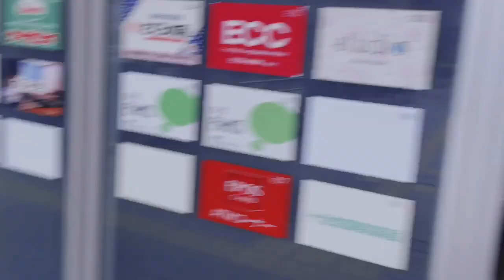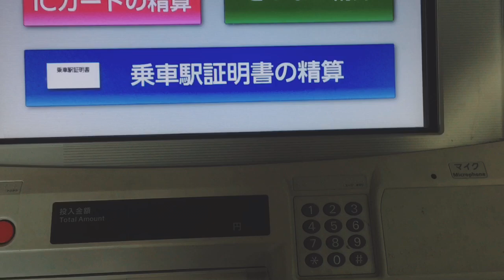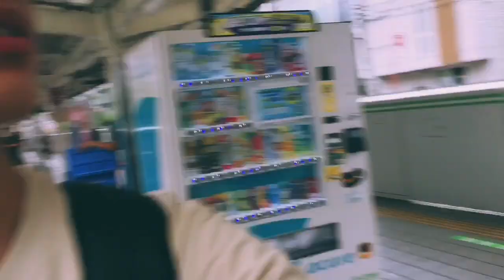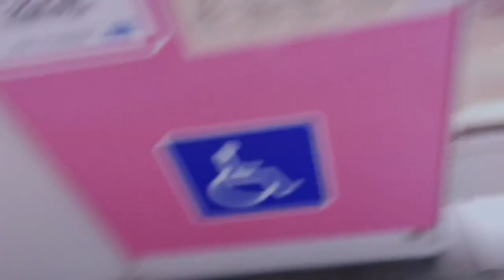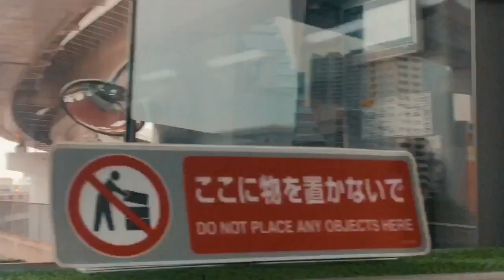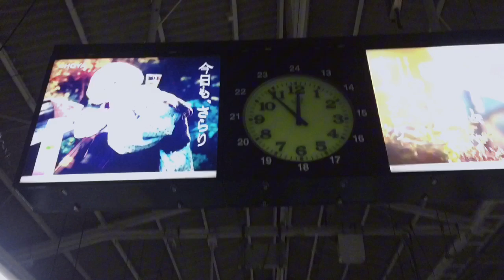Student Job in Japan 24 Hours of Life Vlog Experience🇯🇵🇳🇵Ep24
Hey everyone, I'm a 22-year-old student from Nepal currently studying in Japan and working part-time, and I'm excited to share my journey with you! I'll be diving into what it's like balancing my studies at  japnes language  with my part-time job, where I work  . From cultural insights to tips for fellow students, I'll cover it all. Join me as I navigate life as a student in Japan and explore the unique experiences and challenges along the way